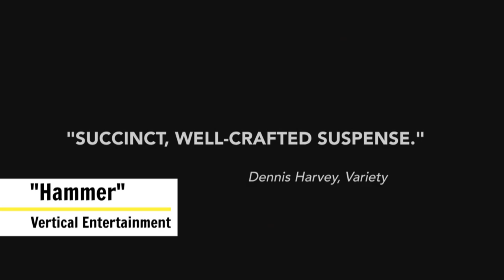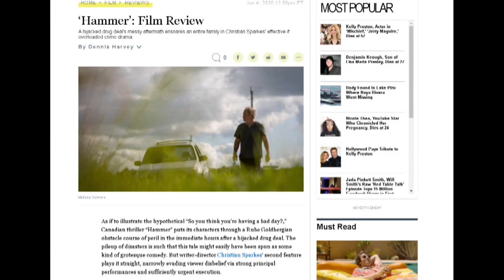"Hammer" hits the screen with star Mark O'Brien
You can catch star Mark O'Brien in his latest movie without leaving your living room. "Hammer" is hitting Video on Demand across North America. Director Christian Sparkes gives us a sneak peek.